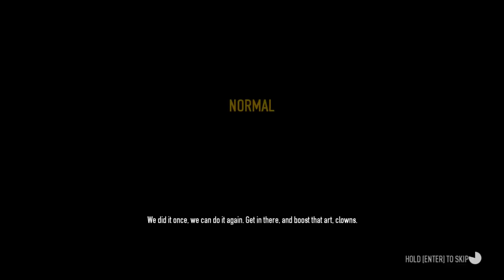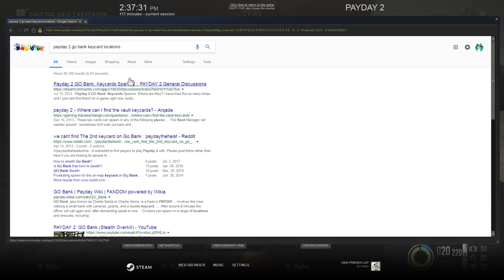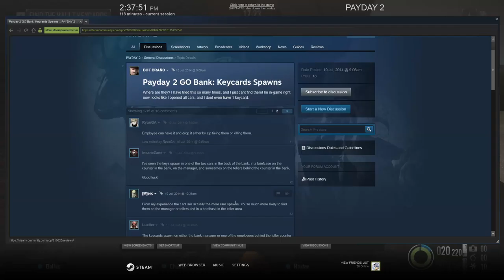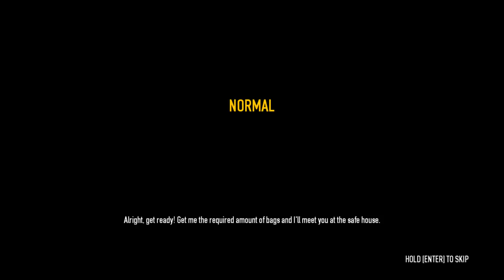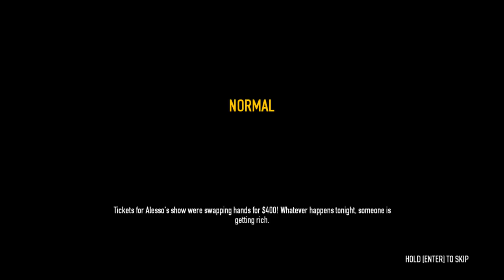Payday 2 #44 Stealth Mode (Bain)